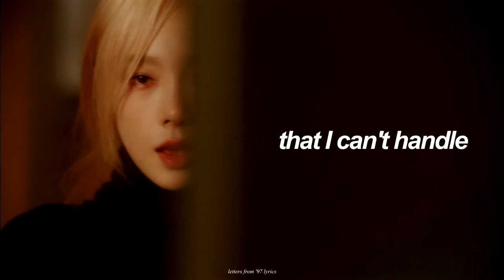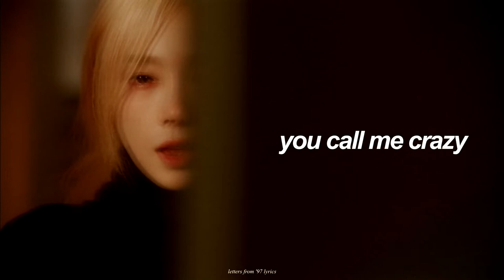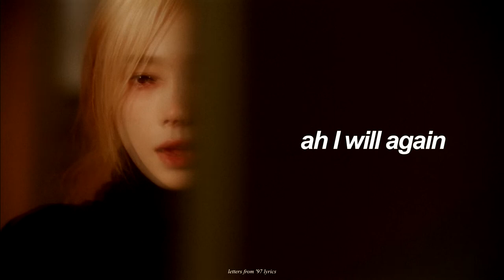Can't Control Myself (English) Lyrics | Taeyeon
Music in the video :
𝅍 Can't Control Myself by Taeyeon (태연)
𝅍 INVU - The 3rd Album | Track #3 | 14.02.22

Transcribed Lyrics (as appears in the video)

Like a grown-up
Who grew tall
But is still a child
Your insincere words
Made me choose feelings
That I can't handle

Right
It's too late
To reverse the scar

You call me crazy
So what
Ah
Ah
'Cause I can’t control myself
Ah
Ah
In front of you
Everything becomes
Out of control
It feels like everything is going to explode

Bad days are being repeated
I feel miserable
Feelings are running out
It just keeps spinning
Like a loose ring
It doesn't
Matter
I suppose this is how love is

So what
Ah
Ah
Ah
Ah
Everything becomes
Out of control

AH
Ha ha ha
Feels like heaven
Feels like hell
Ah
Ha ha ha
Even that
I don’t care
Ah I will again
Go back to you

So what
Ah
Ah
Ah
Ah
Everything becomes
Out of control

Ah
Ah
Ah
Ah

Everything becomes
Out of control

𝅍 Commentary
I LOVE THE alternate rock vibes so MUCHHHH

Video created by Letters from '97 💌